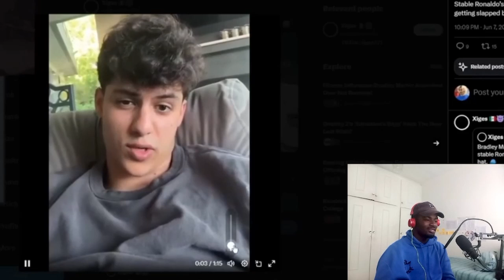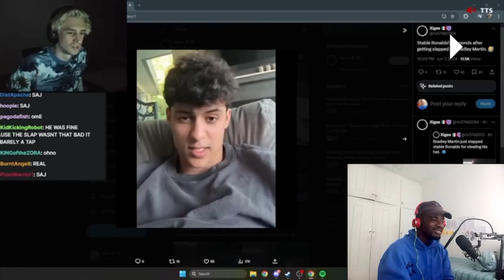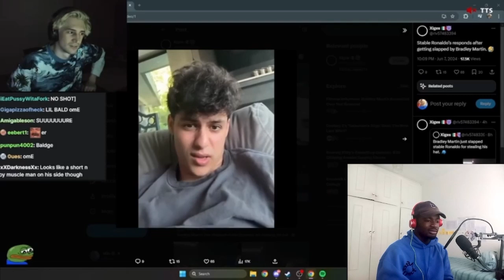Aba & preach Streamer f around and find out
I miss reacting to these videos